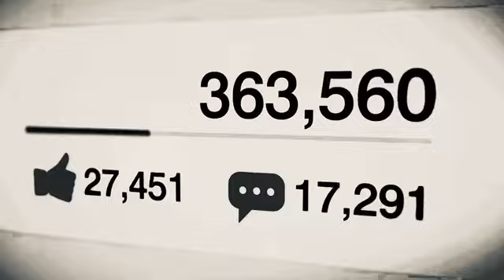BERSATU IN CRISIS | Friday, 19 July 2024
BERSATU IN CRISIS
Imraz Ikhbal
Friday, 19 July 2024